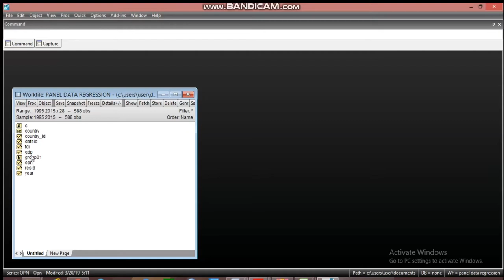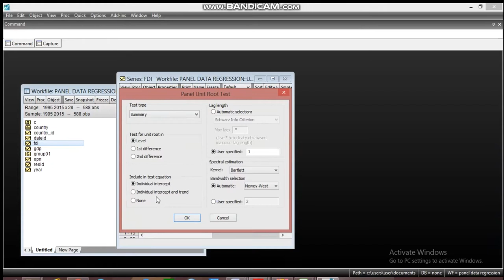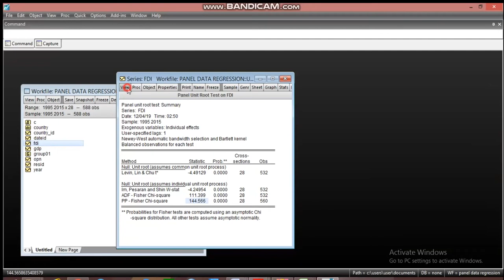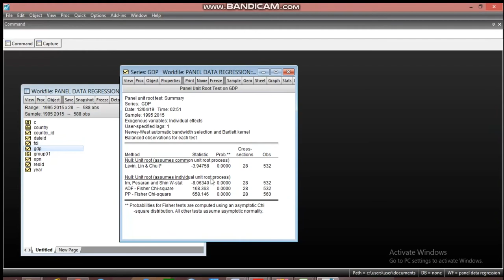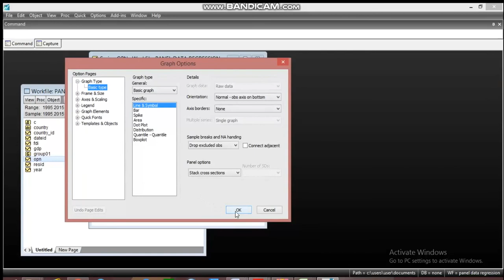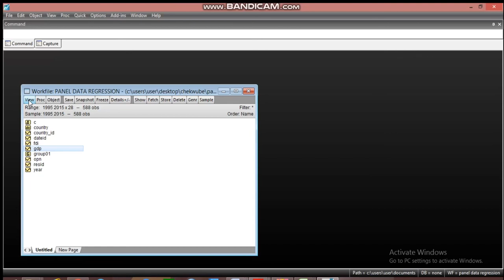Panel Unit Root Test in Eviews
Unit root test on panel data variables in Eviews